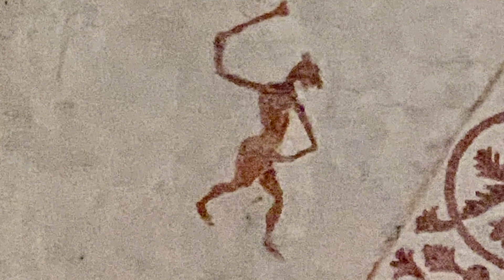G. P. Telemann "Vor des lichten Tages Schein" - Klaus Mertens, Bass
Vor des lichten Tages Schein
Kantate für Bass, Traversflöte und Basso Continuo

Annie Laflamme, Traversflöte
Alexander Scherf, Violoncello
Arno Hartmann, Orgel

Aufnahme vom 20. Dezember 2020
Dorfkirche Bochum-Stiepel

Video & Audio Editing: Ivano Zanzarella